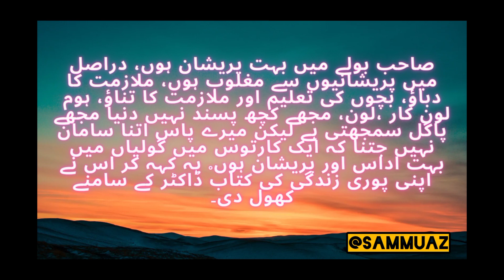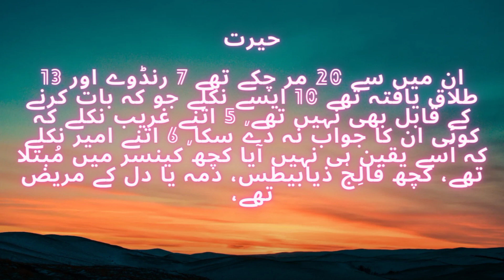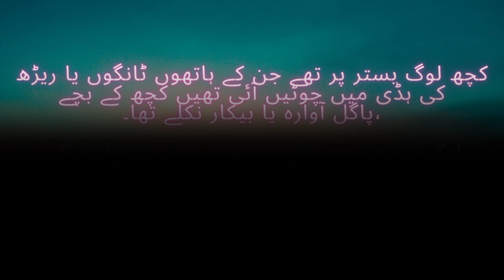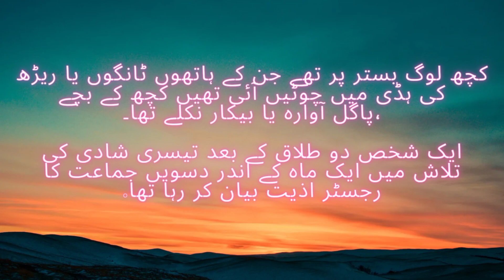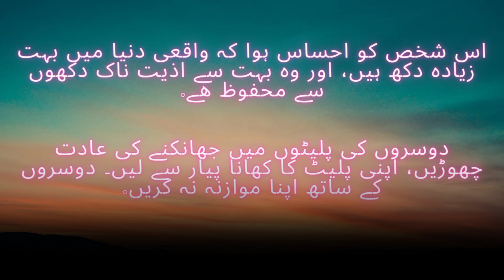Beautiful motivational story January 9, 2023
Hello guy

Must watch and read beautiful motivational
Video of an ordinary mane
sad reality with full of emotions
you will be thankful to Almighty Allah